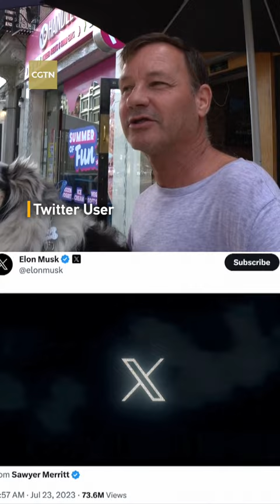Musk reveals 'X' logo to replace Twitter's bird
Elon Musk has unveiled a new "X" logo to replace Twitter's famous blue bird as he follows through with a major rebranding of the social media platform he bought for $44 billion last year.